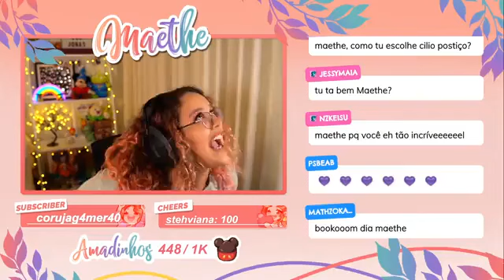MAETHE IMITA CELLBIT E CHAT VAI À LOUCURA